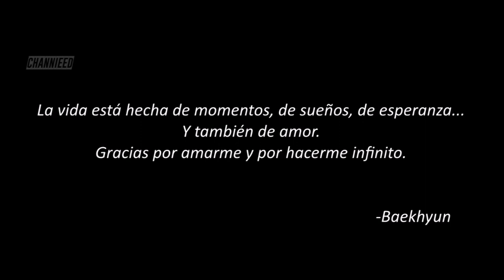[Book Tráiler] Psicosis ///ChanBaek///